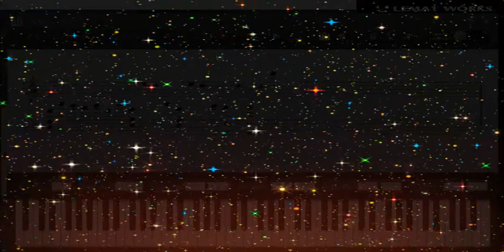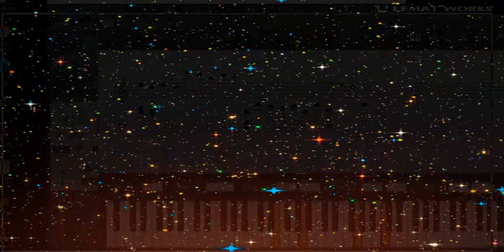PsychoDelicInterGalacticPsilocybin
Spaaaccceeee shrooms lol

(just a song i created by writing a midi file of my notes in wispow and applying my effects with hive 2 vsti!)

 Anyhow enjoy the jam! So long and thanks for all the fish!